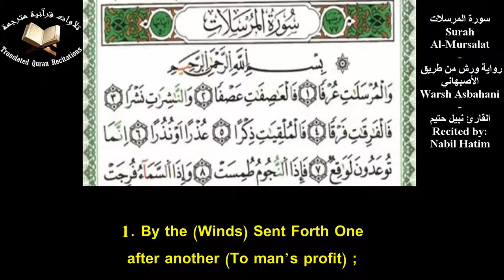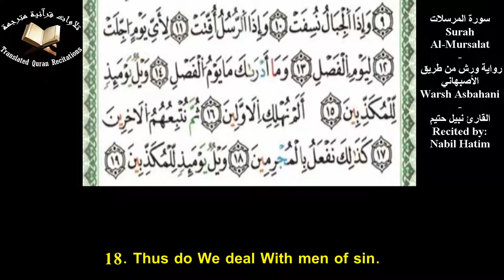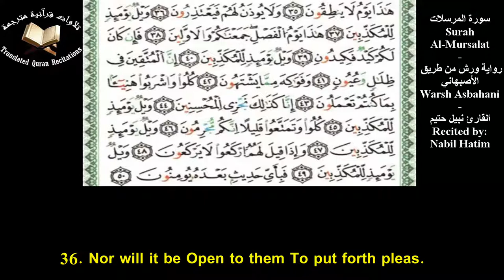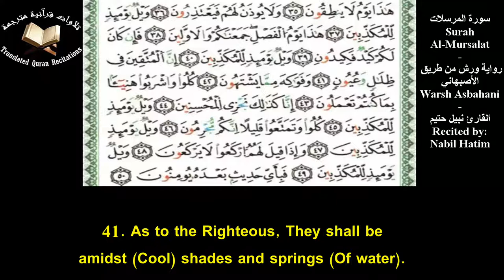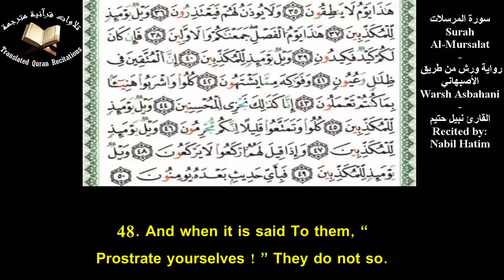The Holy Quran l Surah Al-Mursalat (Ch.77)l Nabil Hatim l سورة المرسلات - ورش من طريق الأصبهاني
Quranic Recitation Of Surah Al-Mursalat (Ch.77) With Eng Translation l Recited by Nabil Hatim l Warsh Asbahani
تلاوة سورة المرسلات برواية ورش عن نافع من طريق الأصبهاني مع ترجمة يوسف علي - القارئ نبيل حتيم